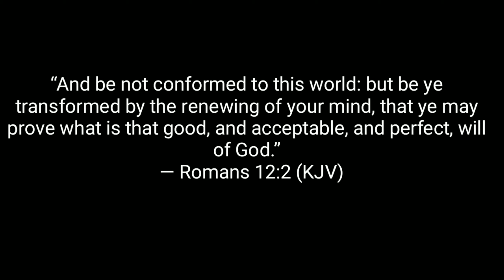SamburonVines ML-Mahal ka ni Lord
May anak ba ng Dios na ang kinahiligan ML. Ganyan ba ang anak ng Dios? John 1:12

mlbb vng
ml redeem
ml wallet
mlb
ml heroes
ml ranks
mlhuillier
ml to grams
ml vng
ml wallpaper
ml to oz
ml avatar
ml apk
ml apps
ml account
ml alucard
ml adventure
ml amazon
ml account free
a mla or an mla
a mlm
a mlb
a mlb team
a mlb hat
a mlm company
a mlb logo
a ml or an ml
ml ban
ml background
ml ban in ph
ml ban philippines
ml build
ml banner
ml best name
ml buff
dml meaning
dml
dml meaning twitter
dml twitter
dml planner
dmli ascorbic acid ascorb
dml montessori
dmli sodium ascorbate
ml code
ml cake
ml codashop
ml cake design
ml characters
ml cheat
ml color code
ml couple avatar
c mlm
c mlb logo
c mlr ts 2601
cml library
c mlt course
c m lok
c-ml aiphone
c mlb
ml diamonds
ml dias
ml design cake
ml diamonds generator
ml design name
ml diamond shop
ml dias recharge
ml drawing
ml end season
ml end season 2020
ml end season 16
ml end season rank
ml event
ml emblem
ml esmeralda
ml end season rank down
e mlm
e mall
emls cup
e ml symbol
e ml mida
e mladenci
e ml logo
emla
ml font
ml free skin
ml free diamonds
ml free account
ml font generator
ml funnel
ml free skin apk
ml fighter
filipino to english
filipino cupid
filipino
filipino to english translate
filipino movies
filikula
fill out meaning
filmora
ml generator
ml globe promo
ml generator 2020
ml games
ml guinevere
ml guide
ml gusion
ml girl characters
g ml represents what quantity
g ml conversion
g ml-1
g mlm
g ml to grams
gsmls
g ml to kg m3
g mljl
ml hack
ml heroes name
ml hack diamond
ml hero lines
ml hero tier list
ml heroes wallpaper
ml heroes drawing
h mall
h male names
h mall lapu lapu
h mall pajac
h mall lapu-lapu city cebu
h mlm
h mlb
h mland registry.gov.uk
ml injector
ml ign
ml items
ml injector apk
ml id
ml item list
ml injector skin
ml injector 2020
i mls
imls app
i ml to l
i ml syringe
i ml to grams
i ml is equal to
i mlm
i ml to mg
ml johnson
ml jungle items
ml jungle
ml july starlight 2020
ml joystick
ml jersey
ml jokes
ml jawhead
j mclaughlin
j mlm
j mlakar
j mclaughlin sale
j mclaughlin masks
j mclaughlin dresses
j mclaughlin stores
ml kwarta padala
ml kwarta padala rates 2020
ml kof event
ml kof
ml kwarta padala rates
ml kwarta padala near me
ml kwarta padala cdo
ml khaled
k mlm
k mladenovic
k mlb
k mladenovic ranking
k mlk
k mlv killed virus
kmll
k mill
ml logo
ml load
ml lhuillier iligan
ml lesley
ml logo maker
m lhuillier
ml lose streak
ml lines
l ml conversion
l mlm
l ml kl
l ml ll
l mlss you
l ml cl
l mlb
l ml mm
ml map
ml mod apk
ml meta
ml mod skin
ml mage heroes
ml memes
ml meta heroes
ml meaning
m mlm
m mlk
m mlb
mlm mlm
ml l ll
m mlle mme
m ml n
m mlt
ml name
ml new hero
ml name style
ml name squad
ml name color
ml name idea
ml nana
ml new hero 2020
n ml l
n ulnaris
n mlk
n ml l quantum numbers
n ml l ms
n mlb
n ulo nnam nigwe mp3
nmlp
ml offlane
ml oriental fighters
ml offline
ml o ako
ml offline apk
ml offlane meaning
ml offlane heroes
o mladosti
o mladosti tekst
o mlm
o mladosti akordi
o mladosti moja
o molarka
o mladosti prele
omley
ml padala
ml padala rates
ml picture
ml profile
ml plus injector
ml padala rates 2020
ml player
ml photos
p mlm
p mlb
p mlambo
p mlambo sermons
pmla
p ml l
p mlb logo
p mlb hat
ml quotes
ml quotes tagalog
ml quiz
ml quezon
ml quick chat
ml quick cash loan
ml questions
ml quick chat voice over
q mlm
q=mlv
q=ml คือ
qnet mlm
mlm qnet adalah
ml q es
ml q significa
q significa mhm
ml recharge
ml rank list
ml rates
ml redemption code
ml redeem code june 2020
ml redeem code september 2020
r mlbb
r mlb
r mls
r mlm
r mlb the show
r ml avadh university
r ml hospital
r mlp
ml skin
ml season end
ml squad names
ml season skin
ml season 16 skin
ml sayings
ml skin hack
ml season 16 end date
is ml gonna be banned in philippines
is mlhuillier open on sunday
is ml going to be banned in philippines
is ml banned in philippines
is mlbb shutting down
is mlbb banned in philippines
is ml and grams the same
is m lhuillier a bayad center
ml to l
ml to cup
ml to liter
ml to gallon
ml top up
ml tier list
t mobile
t money card
t mobile account
t money
t mobile logo
t mobile medallia
t mobile customer service
t money bts
ml update
ml unli for tm
ml username
ml upcoming skins
ml username ideas
ml ultra graphics
ml upcoming skins 2020
ml update today
u mlm
u mloka
u młynarzy
u młynarza
u mlynare
u mloka kemp
u mlyna
u mlejna
ml vpn
ml voice
ml victory
ml voice lines
ml vs lol
ml venom squad
ml verification code
v mlm
v ml of h2 gas
v mladé boleslavi
v mladih brezah tiha pomlad
v mach
v mladé boleslavi pravopis
v ml of the vapours of substance at ntp
ml wallet app
ml wallet registration
ml wallet to gcash
ml wallet log in
ml wallet cash out
ml wallet to bank
w mlb
w mlb team
w mlb logo
w mlb hat
w mlk jr blvd
w mleku kazeina
w mleku cukier
mlgw
ml x borg
ml x borg wallpaper
ml x borg build
ml x naruto
ml x kof
ml x demon slayer
ml x kimetsu no yaiba
ml x borg best build 2020
x ml of h2 gas
x mla
x ml of